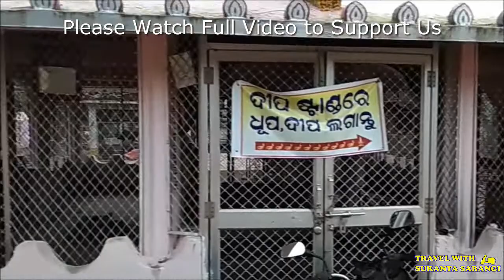Maa Ugra Tara Temple | Bhusandpur | Khordha District | Odisha | Shakti Pitha | Odisha Tourist Place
In this video, I have visited Maa Ugratara Temple, which is located near village Bhusandpur (largest village in Odisha), Khordha district, Odisha. It is a beautiful location for picnic. Its one of the few places in the state where meat is also served as offerings to the Goddess. This temple is 59 kms from Bhubaneswar. Nearby staying and fooding options available at Balugaon.

Please follow me in Instagram, Facebook and Twitter

maa ugratara temple
ugratara temple
maa ugratara temple bhusandapur
ugratara temple khordha
ugratara temple odisha
maa ugratara bhusandpur khordha odisha
maa ugratara bhusandpur
odisha tourism maa ugratara bhusandpur
maa ugratara bhusandpur khordha
maa ugratara temple bhusandpur
khodha bhusandpur ugratara
maa ugratara tample
ugratara temple bhusandapur
maa ugratara temple odisha
ugratara shakti pitha
maa ugratara temple odissa
Blogger Odisha
Odisha Blogger
Rourkela Blogger
Khordha Blogger
odisha tourism
odisha tourist places
orissa tourism
orissa tourist places
khordha tourism
Khordha tourist places
khordha tourist spots